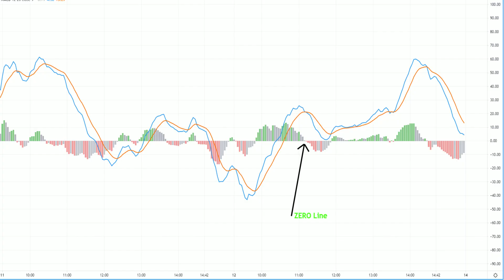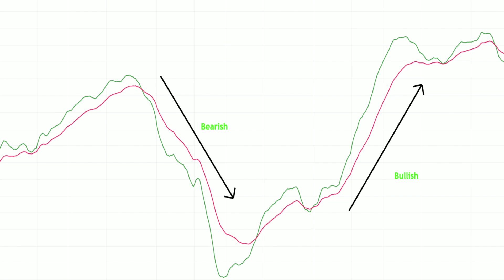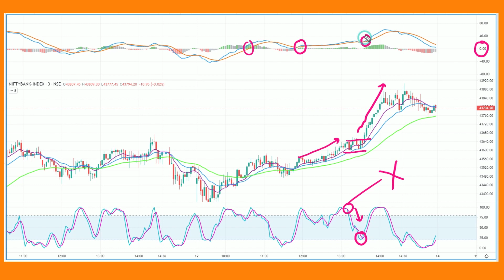LIVE EXAMPLE. INTRADAY TRADING సీక్రెట్ INDICATORS